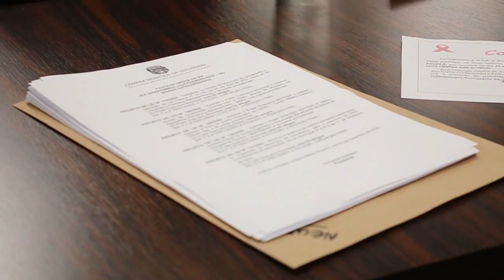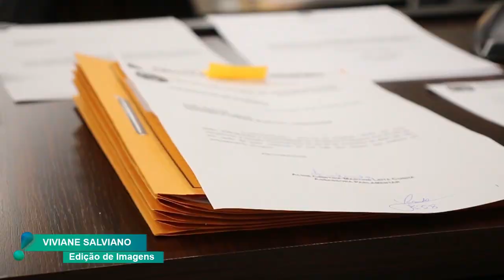Vereadores discutiram nesta manhã alterações na lei de licitações em Umuarama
A Prefeitura deverá contratar uma Operação de Crédito dentro do Programa Eficiência Municipal do Banco do Brasil S.A. para pedir este empréstimo, é indispensável a criação de dotações orçamentárias.